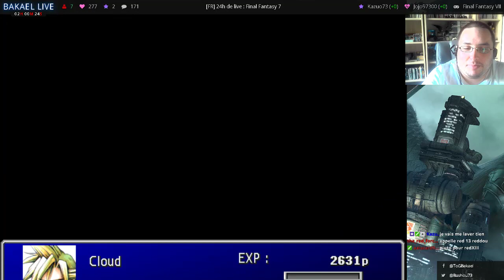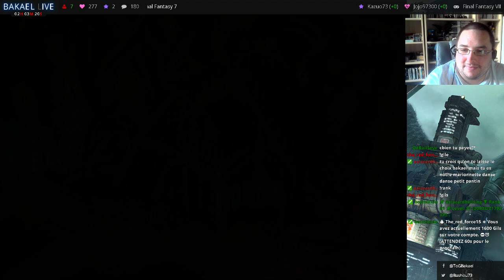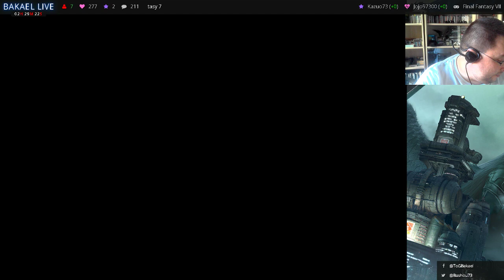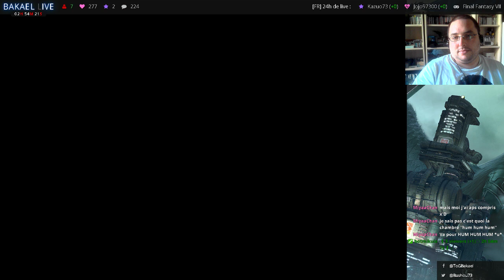[FR]Final Fantasy 7 Ep03 Aerith et le déguisement